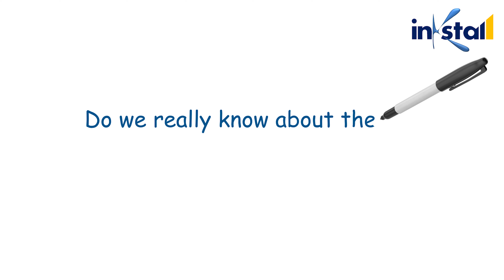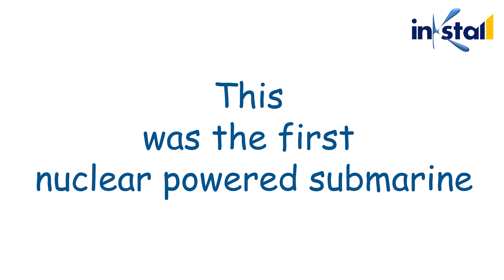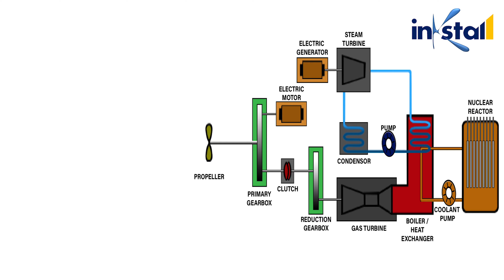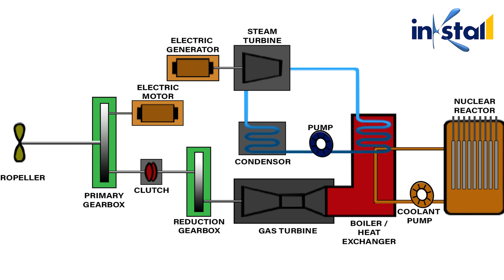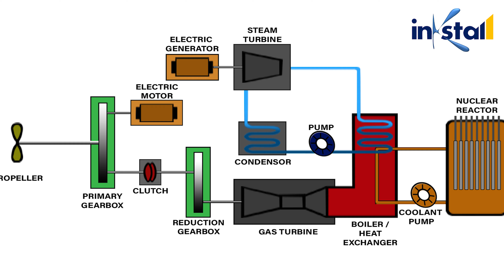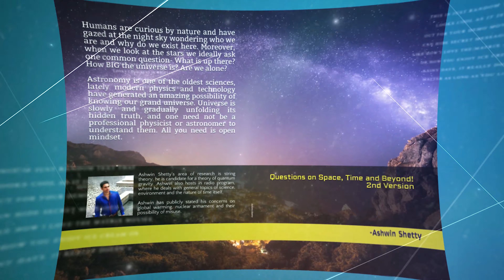Does Nuclear Based Submarine Exists?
Submarines are the vessel which can carry deadly weapons for mass destruction and can be submerged underwater for a long period of time.

Do we really know about them? We do know but not all.

Thanks a lot for our Patreons-
Ziyob
Al Be It